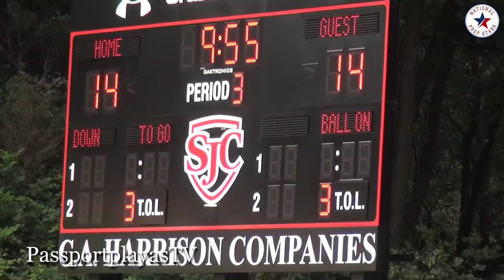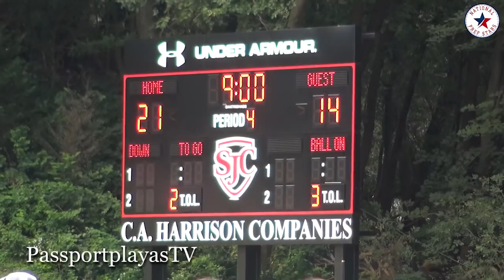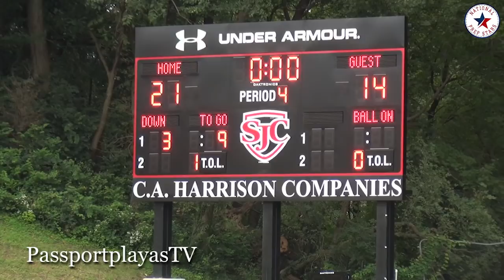St. John's (DC) vs Marietta (GA) - Sol-Jay Maiava to Rakim Jarret seemed to be the difference!!!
Harrison Bailey was looking sharp early on even with a huge opportunity to go ahead 21-0 late in the second quarter... That's when St. John's got an interception and later scored 21 unanswered points to take the game 21-14. Sol-Jay Maiava found Rakim Jarret for 2 scores then called his own number for the games winner! National Prep Stars on PassportplayasTV